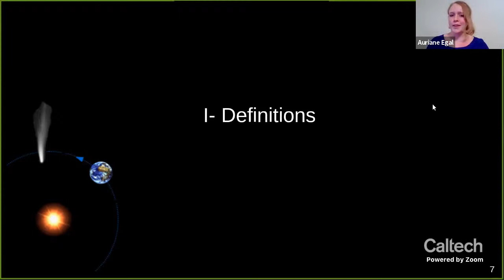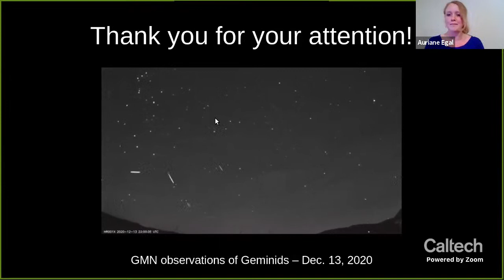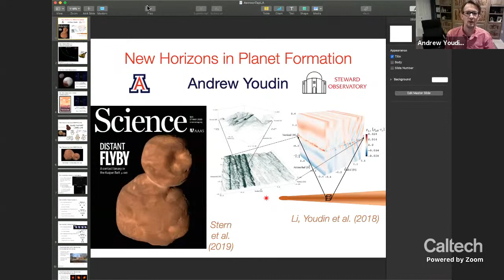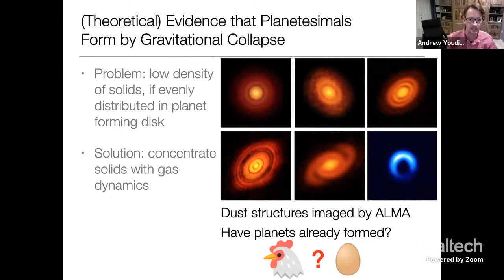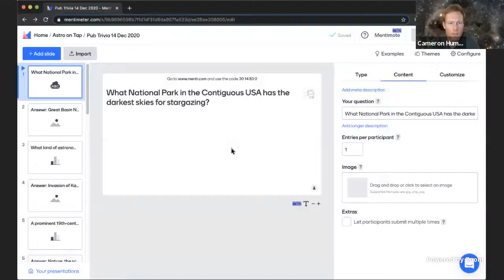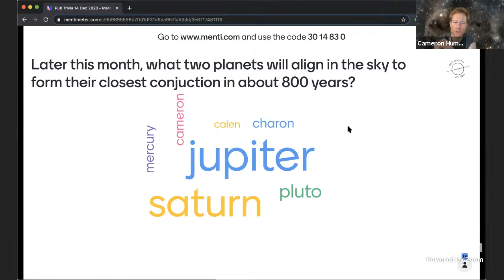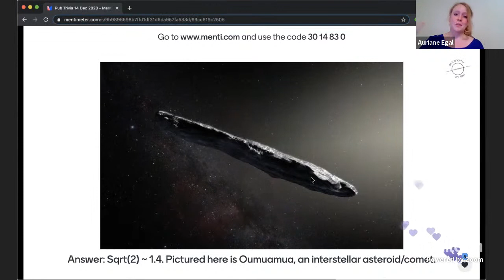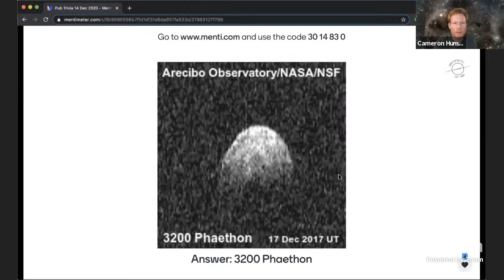Meteor Showers & Planet Formation - Astronomy on Tap - 12/14/2020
Why do we have meteors and what do they reveal about our place in the universe?  How can objects in the outer solar system teach us about how planets form?  Join us for a night of astronomy, drinks, and pub trivia!

Participants:

Dr. Auriane Egal is a postdoctoral associate at the University of Western Ontario, in Canada. Her work focuses on the modeling and prediction of meteor showers. Through massive simulations on supercomputers, she tries to assess the risk of impact between dust particles and satellites orbiting Earth, or with astronauts enjoying a space walk around the International Space Station. She enjoys traveling around the world to chase clear skies, eclipses, meteorites and space debris reentries. And when the borders are closed, skydiving and bungee jumping are another great way of spending the time!

Dr. Andrew Youdin is an Associate Professor of Astronomy at the University of Arizona.  He is a theoretical astrophysicist who mainly works on the formation of planetary systems.   His research interests include cold minor planets in the Kuiper belt and hot Jupiters orbiting other stars.  During the pandemic, Andrew has been chasing after his one-going-on-two year old, and using both a nearby swimming pool and YouTube videos (not at the same time) to try to learn flip turns for backstroke.

Dr. Cameron Hummels is a postdoctoral researcher in theoretical astrophysics at Caltech.  He creates supercomputer simulations to study the formation and evolution of galaxies since the Big Bang.  In addition to astrophysics and public education, he is really enthusiastic about trail-running, long-distance backpacking, brewing, chess, and the astronaut program.